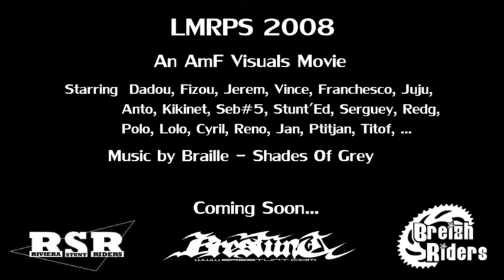Cleder 2008 - Trailer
Stunt show for Seb at Cleder 2008